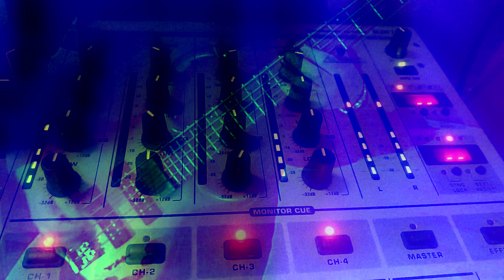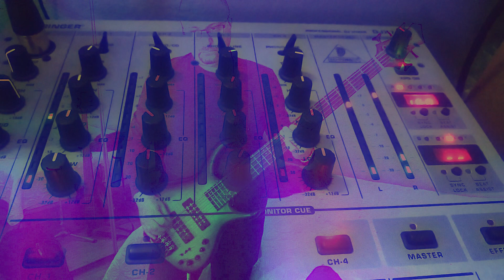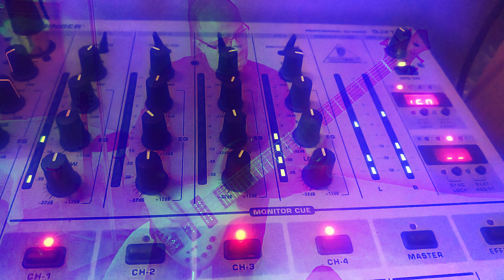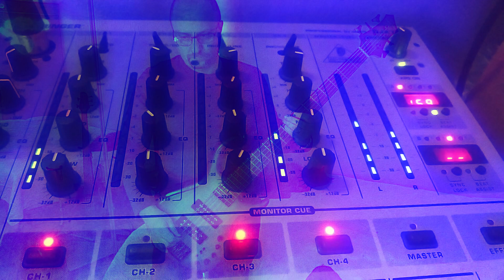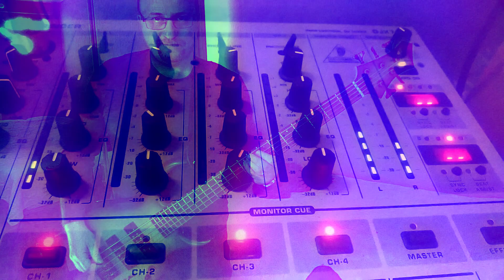SERGE GAINSBOURG 🔘 Kiss Me Hardy (FAB BASS Cover)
👉 Année 1984 89ème BassCover, 5 décembre 2023.
🎶🎵🎶 Genre : Electronic, Funk / Soul, Pop 💢 Style : Downtempo 🎶🎵🎶
Face B du 45T «No Comment» et 4è chanson de son album «Love On The Beat».
⚠️ 𝘙𝘈𝘗𝘗𝘌𝘓 ⚠️ 👉 𝘗𝘰𝘶𝘳 𝘣𝘪𝘦𝘯 𝘦𝘯𝘵𝘦𝘯𝘥𝘳𝘦 𝘭𝘢 𝘣𝘢𝘴𝘴𝘦, 𝘪𝘭 𝘤𝘰𝘯𝘷𝘪𝘦𝘯𝘵 𝘥'é𝘤𝘰𝘶𝘵𝘦𝘳 𝘢𝘷𝘦𝘤 𝘶𝘯 𝘤𝘢𝘲𝘶𝘦 𝘰𝘶 𝘥𝘦𝘴 𝘦𝘯𝘤𝘦𝘪𝘯𝘵𝘦𝘴 𝘥'𝘢𝘴𝘴𝘦𝘻 𝘣𝘰𝘯𝘯𝘦 𝘲𝘶𝘢𝘭𝘪𝘵é. 𝘓𝘢 𝘮𝘪𝘯𝘪𝘢𝘵𝘶𝘳𝘪𝘴𝘢𝘵𝘪𝘰𝘯 𝘥𝘦𝘴 𝘩𝘢𝘶𝘵-𝘱𝘢𝘳𝘭𝘦𝘶𝘳𝘴 𝘥𝘦 𝘵é𝘭é𝘱𝘩𝘰𝘯𝘦𝘴 𝘯𝘦 𝘱𝘦𝘳𝘮𝘦𝘵 𝘱𝘢𝘴 𝘥𝘦 𝘳𝘦𝘴𝘵𝘪𝘵𝘶𝘦𝘳 𝘤𝘰𝘯𝘷𝘦𝘯𝘢𝘣𝘭𝘦𝘮𝘦𝘯𝘵 𝘭𝘦𝘴 𝘣𝘢𝘴𝘴𝘦𝘴 𝘧𝘳é𝘲𝘶𝘦𝘯𝘤𝘦𝘴 à 𝘥𝘦 𝘳𝘢𝘳𝘦𝘴 𝘦𝘹𝘤𝘦𝘱𝘵𝘪𝘰𝘯𝘴 𝘱𝘳è𝘴 𝘱𝘰𝘶𝘳 𝘤𝘦𝘳𝘵𝘢𝘪𝘯𝘴 𝘮𝘰𝘥è𝘭𝘦𝘴.